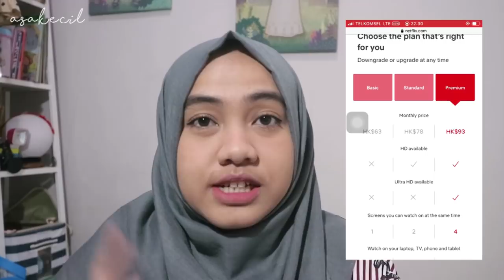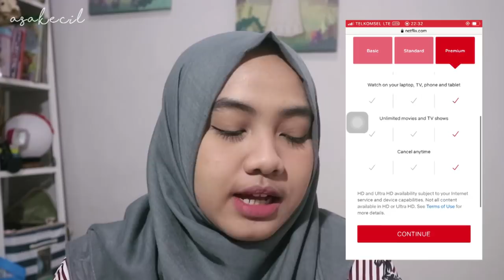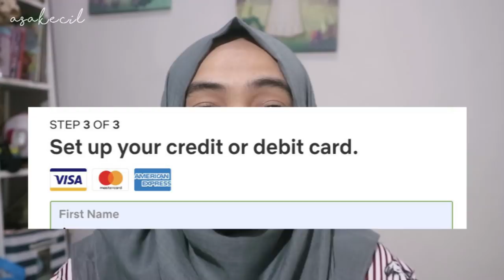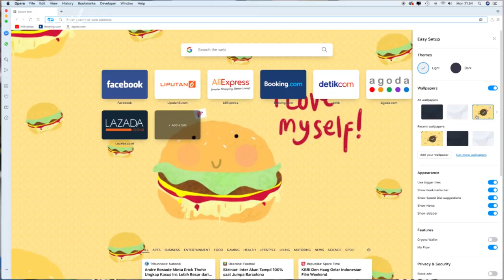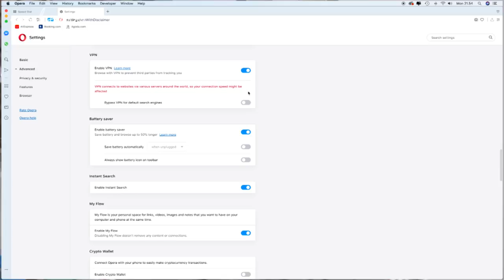Daftar Netfix Tanpa Kartu Kredit | Asa Bercerita Eps. 6 | Asakecil